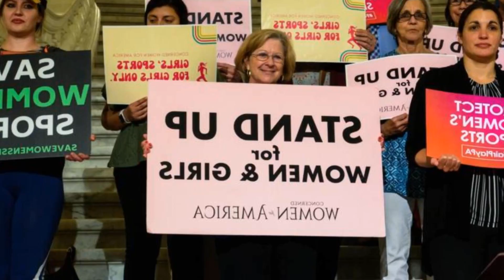NPR CLAIMS TO HAVE LIMITED SCIENTIFIC EVIDENCE THAT MEN HAVE A PHYSICAL ADVANTAGE OVER...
NPR claims to have limited scientific evidence that men have a physical advantage over women in sports

National Public Radio claimed that there is limited scientific research supporting the idea that biological males have a physical advantage over biological females in competitive sports. On Thursday. World Athletics Council President Sebastian Coe announced announced the panels decision to ban transgender women from women Cynthia Monteleone. a follower attending a World Masters Athletics competition in Poland this weekend. recounted a previous experience when she found that at a track meeting in 2018 one of the participants was born male.